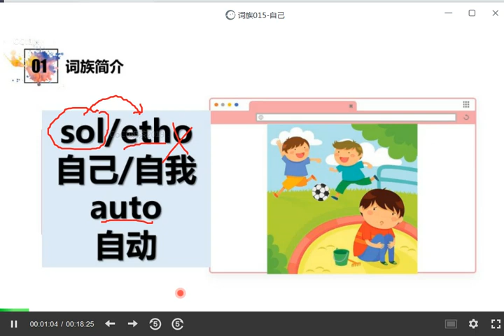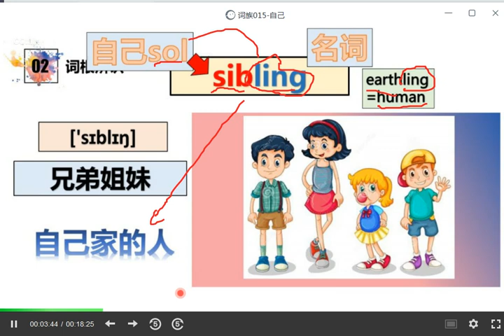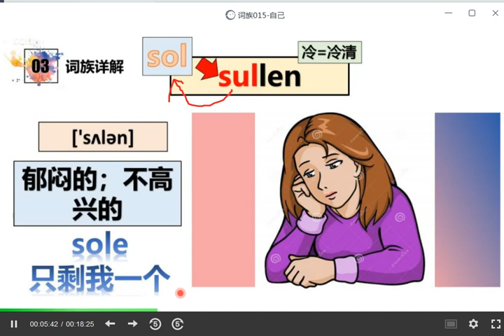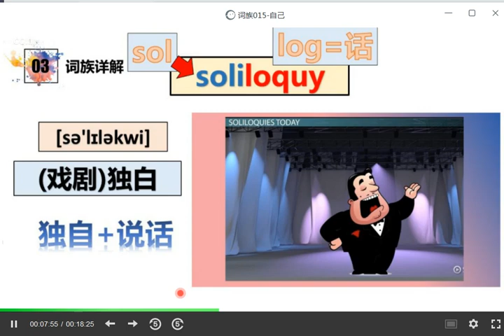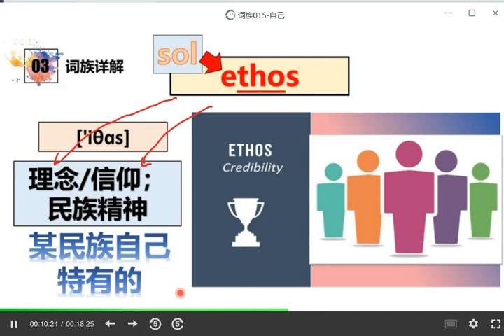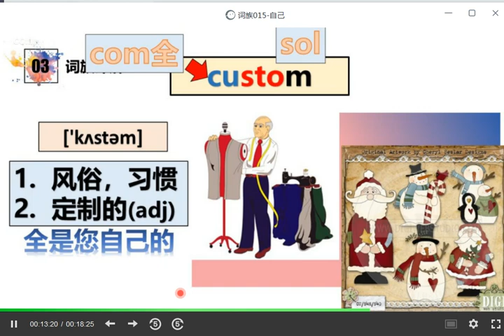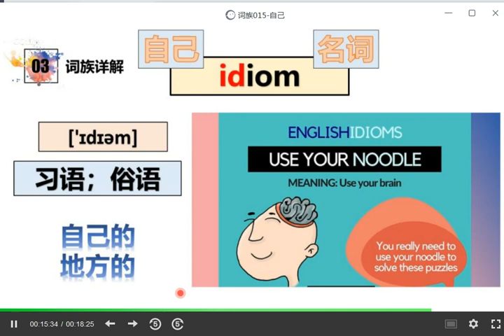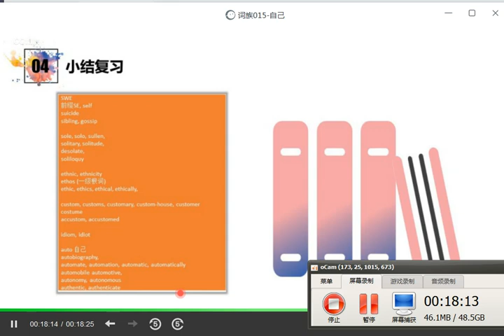【万词课】孙楠楠 词根缀 之 88词族讲解 030 词族015 自己